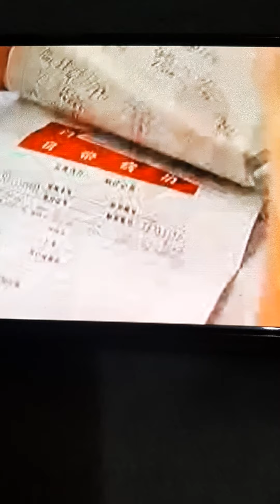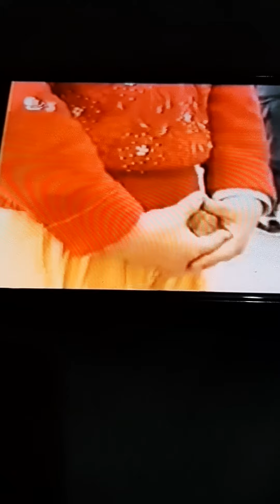Falundafa is good 法輪大法好